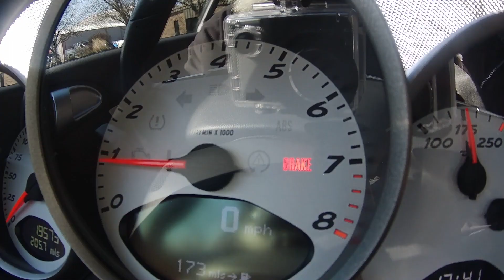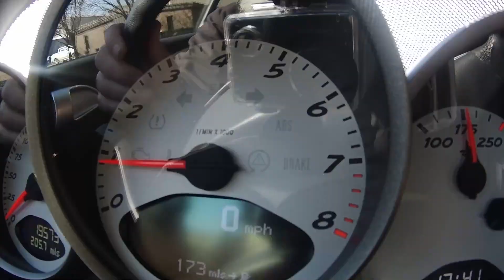2006 Porsche Cayman -- SOLD